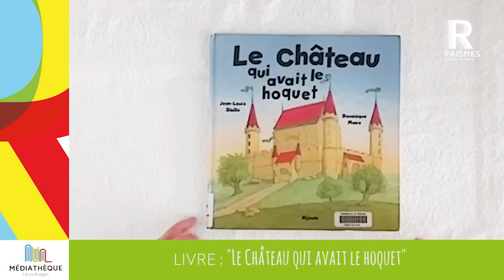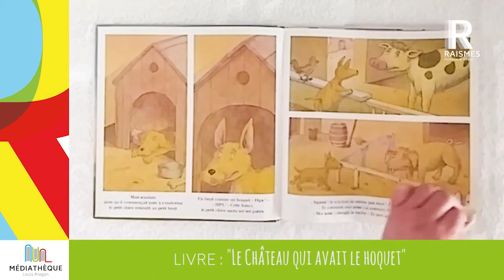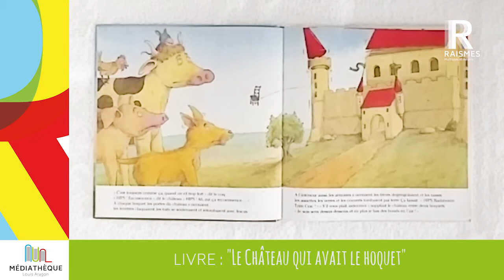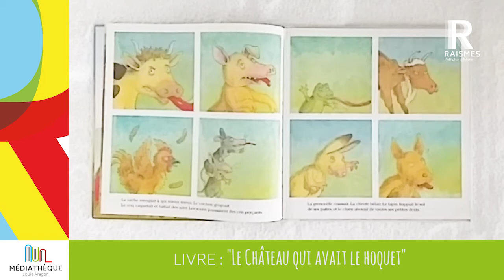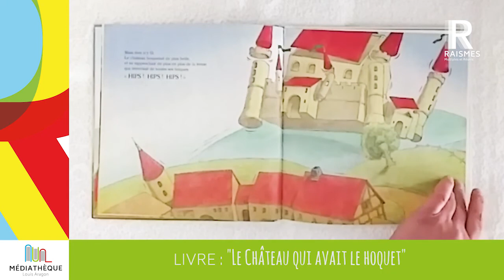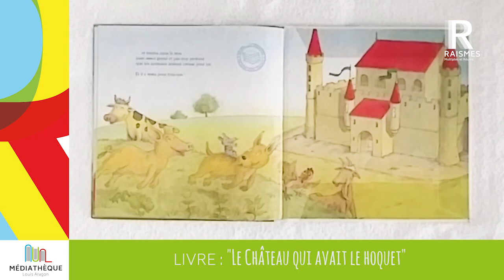Raismes Lecture Le château qui avait le hoquet